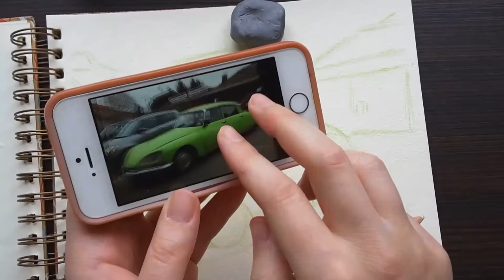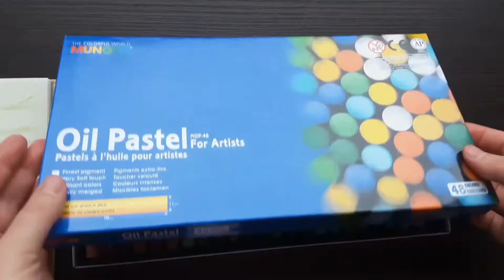Oil pastel drawing: a vintage car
I saw this car two days ago in a parking lot and decided to draw it.

 Supplies:

Paperchase scrapbook
Mungyo artist oli pastels
Staedtler erasable colored pencil